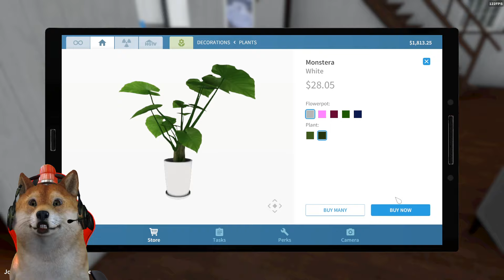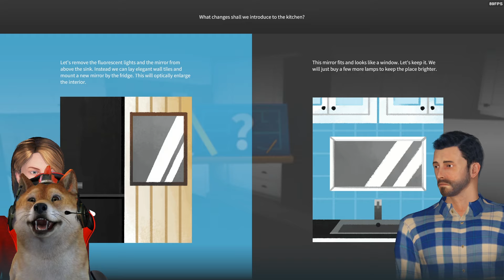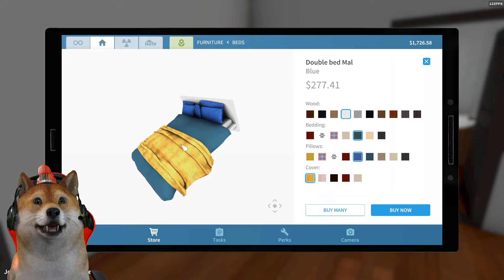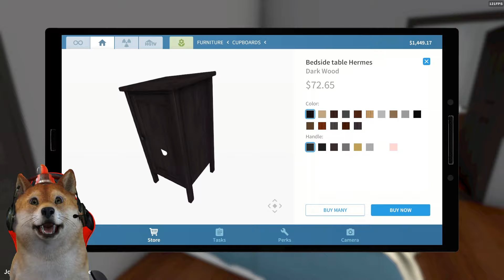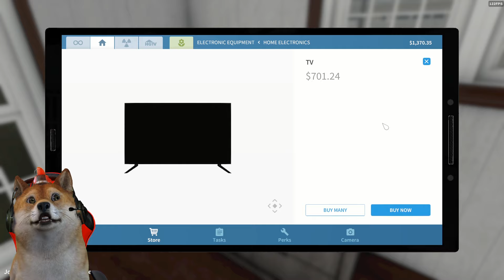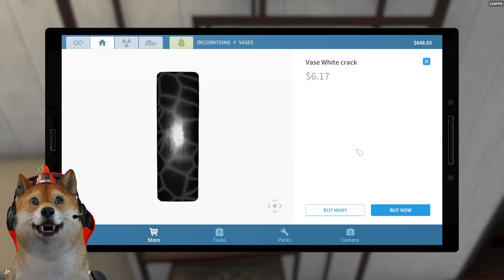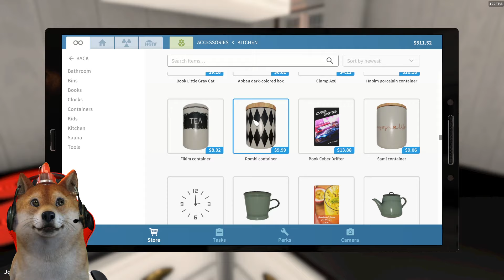Renovasi Rumah Berusia 100 Tahun!!! - House Flipper Indonesia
Hari ini Obit di suruh merenovasi rumah yang usianya udah ratusan tahun guys, rumah nya udah kotor banget dan berlumut. kira kira akan kita ubah menjadi seperti apa ya?

Semoga Kalian Terhibur Ya Teman-Teman, yang bisa kita lakukan adalah mencoba berusaha yang terbaik.